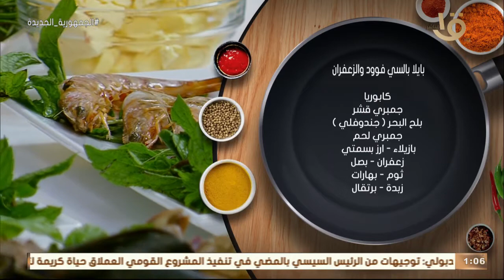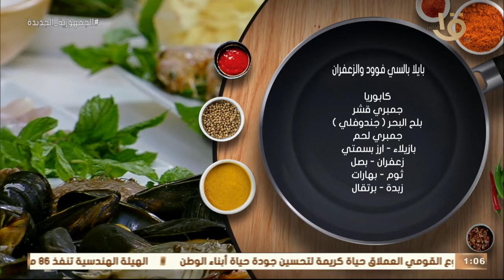أكلة أمي | صينية سي فود ما حصلتش "بايلا بالسي فود والزعفران".. من إيد الشيف المغازي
أكلة أمي | أحلى صينية سي فود ماحصلتش "بايلا بالسي فود والزعفران".. من إيد الشيف المغازي
أكلة_أمي
▶▶ Follow us ▶▶